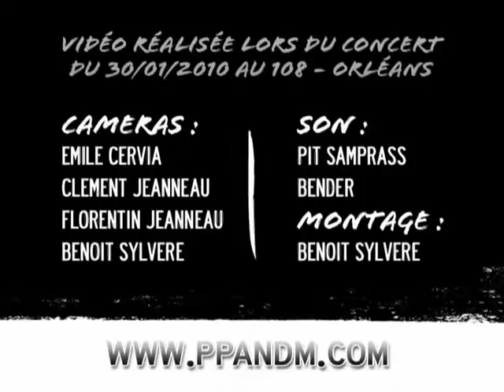Crossing The Rubicon "Kodak Abdalak" Live - New Song !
samedi 30/01/2010 - Crossing The Rubicon + Gravity Slaves + Trouble Every Day @ 108 Maison Bourgogne - ORLEANS
Réal et montage : Gimmick Productions
Orga : PPandM